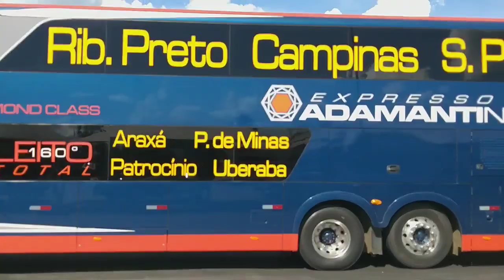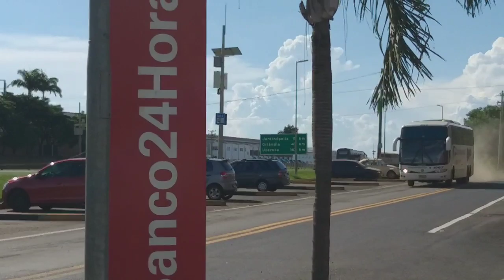GRAAL TREVO RIBEIRÃO PRETO-SÃO PAULO MOVIMENTO DO DIA 16/02/2020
NÃO FOI TÃO GRANDE O MOVIMENTO MAIS DEIXO UM POUCO DO QUE FOI  HOJE 16/02/2020.

GALERA COMO TEM PESSOAS RUINS NESSE MUNDO,UM CARA  FALOU QUE AO INVÉS DE IR TRABALHAR FICO PARECENDO UM BOCÓ DEBAIXO DE SOL FAZENDO FILMAGENS DE ÔNIBUS KKKKKK.

ESSA MALA AO INVÉS DE CUIDAR DA PRÓPRIA VIDA FICA DESMERECENDO O TRABALHO DOS OUTROS  E DE AMIGOS QUE FAZEM ISSO POR AMOR TAMBÉM.

PRA CUIDAR DA VIDA DOS OUTROS TEM UM MONTE AGORA PRA AJUDAR NÃO APARECE NINGUÉM.

E NEM POR CAUSA DESSA MALA NÃO  VOU DEIXAR DE FILMAR E OUTRA O YOUTUBE TEM PRA TODOS OS GOSTOS SE NÃO GOSTA DE ASSUNTO  ÔNIBUS CAI FORA.

OBRIGADO